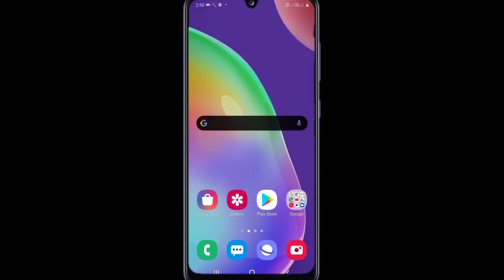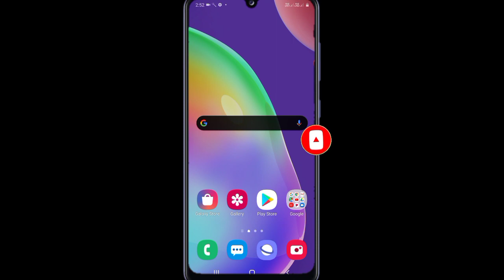(80MB) Download Chennai Super Kings Ipl Cricket Game in Android || Highly Compressed in Android 2020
(80MB) Download Chennai Super Kings Ipl Cricket Game in Android || Highly Compressed in Android

Hello guys in this video I am going to show how you can download and play csk ipl cricket game in your mobile

Your Quarries —

80mb download ipl cricket for mobile
Chennai super kings cricket game
ipl 2020
dream 11 ipl 2020 cricket game for mobile
apna mobile ipl game kaise downlaod kare
real ipl game for all android device
ipl cricket game official for mobile
ipl 2020 apk
ipl 2020 game
apna mobile ipl ka offical cricket game kaise download kare
india premier league 2020 game
ipl 2020 in mobile game
ms Dhoni ipl game
ms Dhoni ka game kaise download kare
ms dhoni in mobile game

If you are the developer or the owner of the game and want me to delete the video on my channel please e-mail me ASAP, I will respond within 24hours or less. There is never a need to strike a video down when you can get it removed within the same day and keep the channel and yourself happy